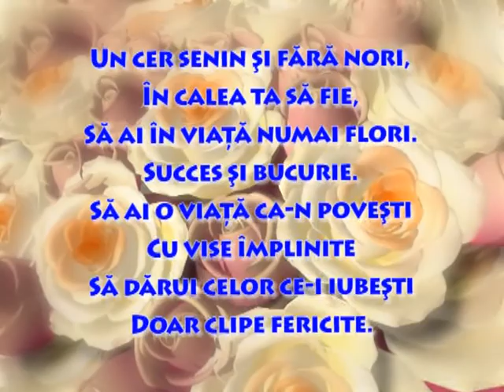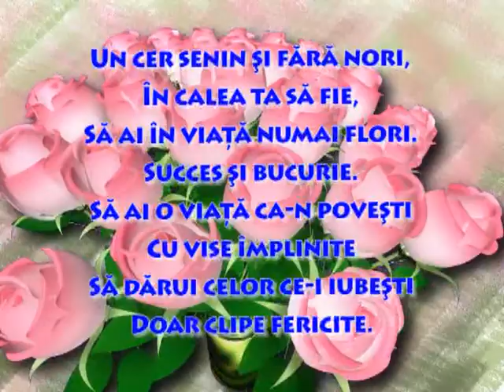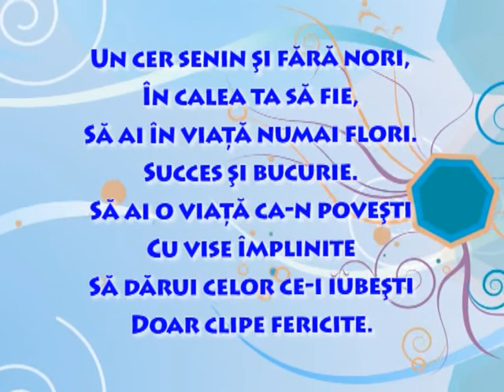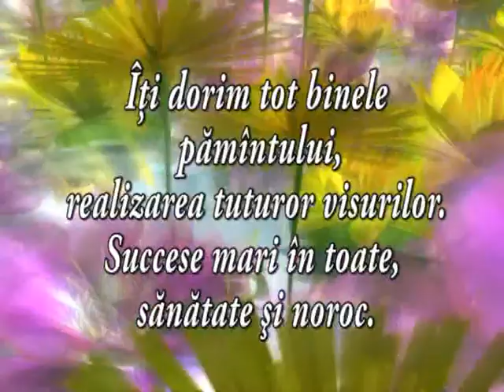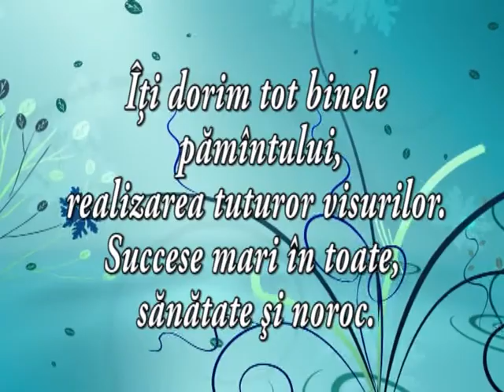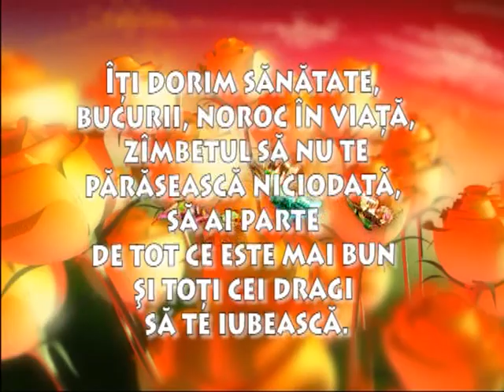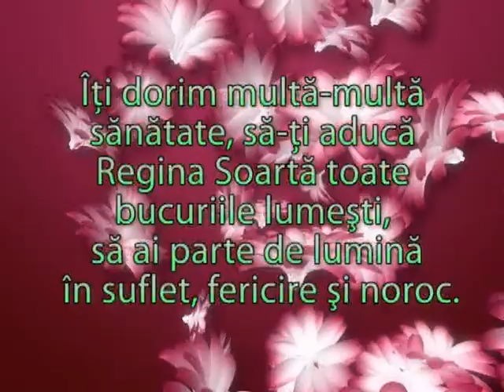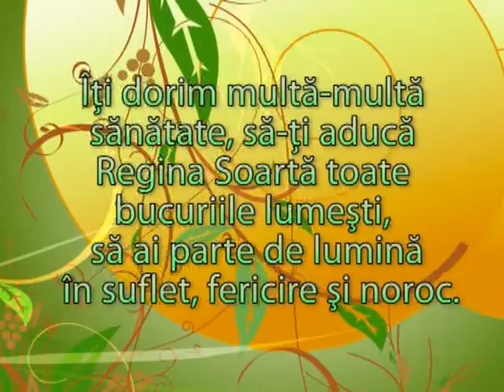Teodor Cojocaru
23 12 11